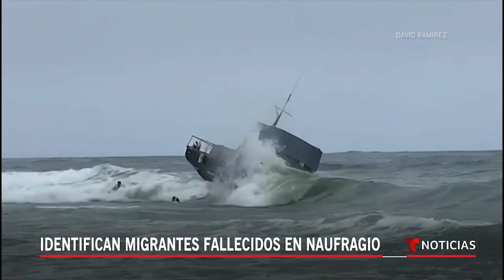Noticias Telemundo en la noche, 4 de mayo de 2021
Video oficial de Noticias Telemundo. Dolor en México por el desplome del metro y la búsqueda de sobrevivientes de la tragedia. Identifican entre los muertos a un niño cuya madre pasó todo el día buscando. Biden establece una nueva meta para el proceso de vacunación para el 4 de julio.

0:00 - Recap
1:37 - Luto en México tras tragedia en el metro
3:35 - Investigan las causas del desplome del metro
6:20 - AMLO promete investigación "sin miramientos"
7:20 - Línea dorada de México acumulaba fallas
7:44 - Ebrard se pone a disposición de la justicia
8:43 - Familia identifica cuerpo de Brandon Giovanni
10:59 - Biden propone plan para acelerar vacunación
11:27 - Biden pide redistribuir vacunas entre estados
12:00 - Identifican migrantes fallecidos en naufragio
12:55 - Familia de Keishla Rodríguez reclama justicia
13:27 - Refuerzan seguridad a Verdejo tras amenazas
13:41 - Siete días de violentas protestas en Colombia
15:40 - Liberan y arrestan a "El Güero" Palma
16:04 - Tormentas y tornados azotan el sur del país